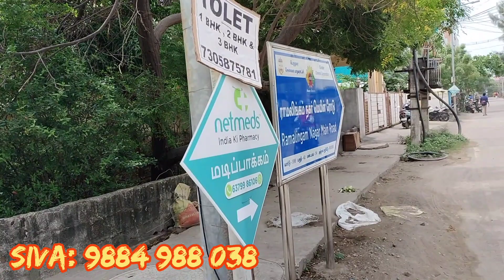madippakkam main road near villa sale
madippakkam bus route 190 metre
Velachery train road 1.1 km
all road closed

 38/60-
 South facing
 30feet rd
 1.80cr
 2280sqft
corner
approved

siva